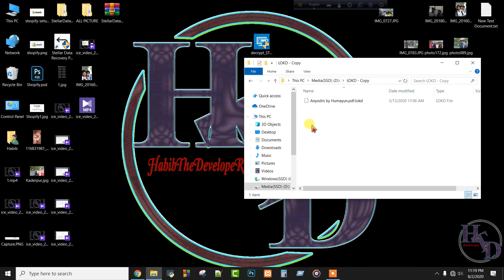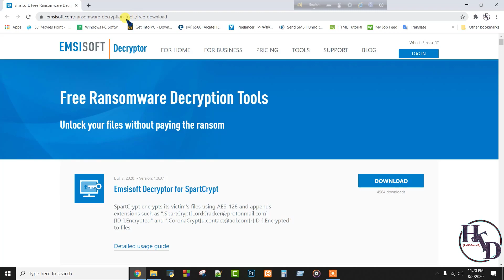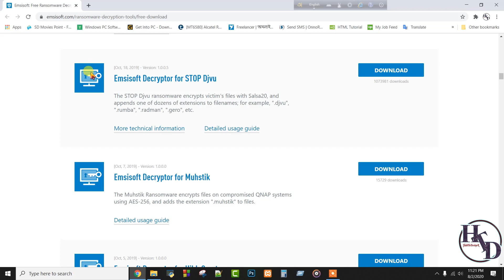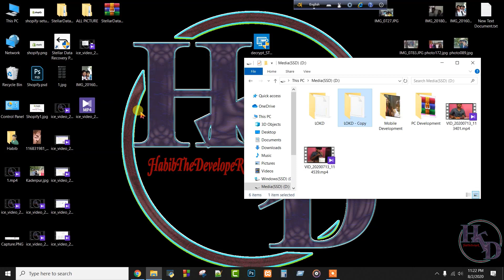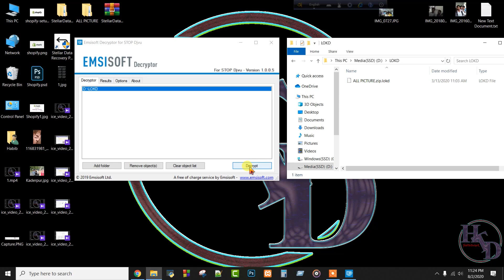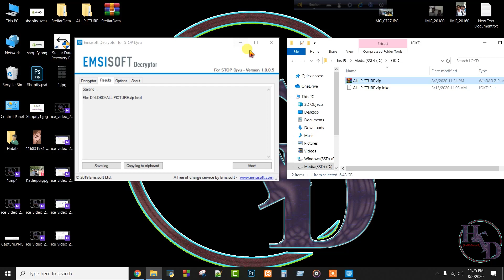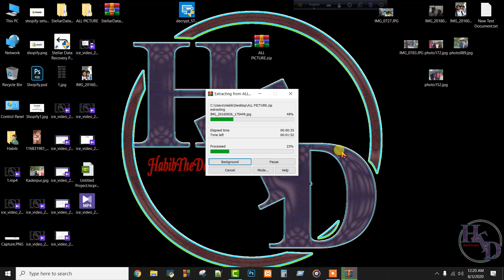How to Recover .lokd file .For free. Bangla Tutorial (100% success)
Hello my Name is Habib.
Today I am going to show you.
How to recover .lokd file virus